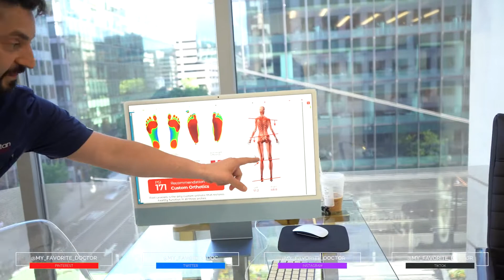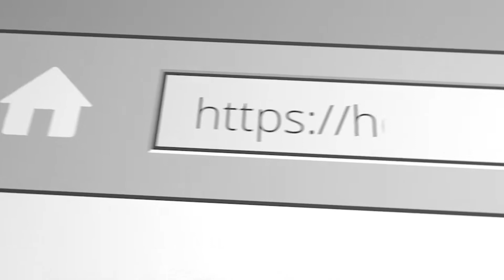HOW DOES HE DO IT